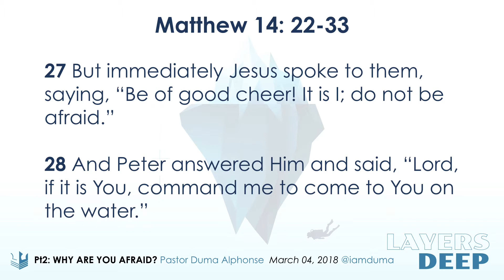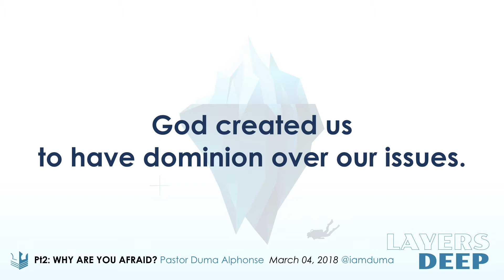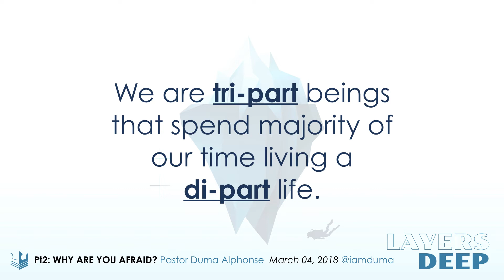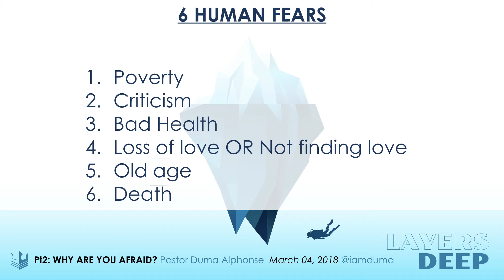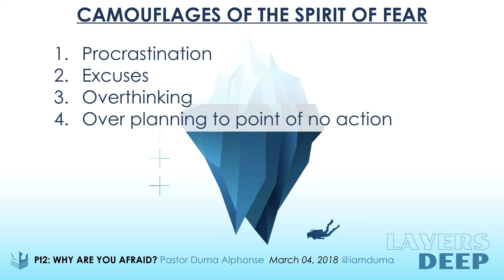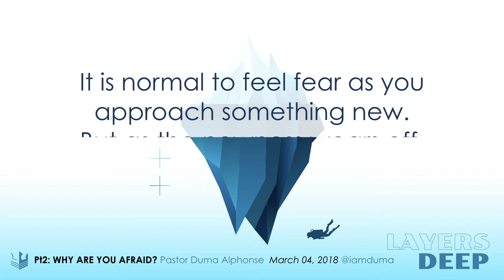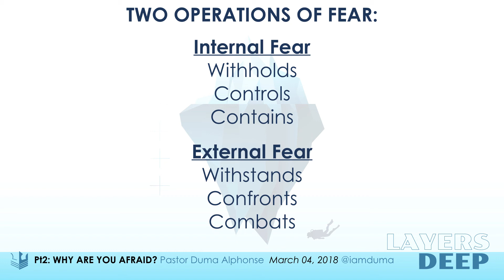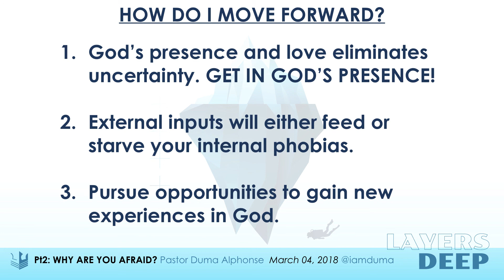Layers Deep Pt2 - Why Are You Afraid?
By Pastor Duma Alphonse - @iamduma on IG
At Crown Church Orlando - Crown Church

Follow us at: @crownorl